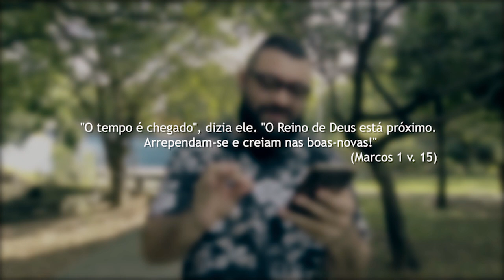SE LIGA NAS IDÉIA #14 | BOAS NOVAS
EM DIAS DE CAOS NÓS NÃO DEVEMOS ESQUECER QUAL É O NOSSO PAPEL AQUI NA TERRA.